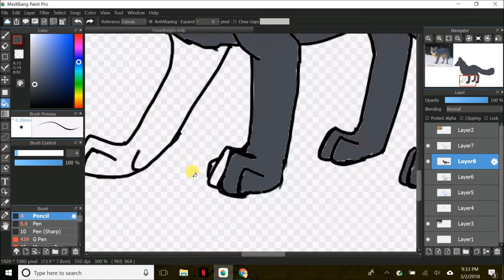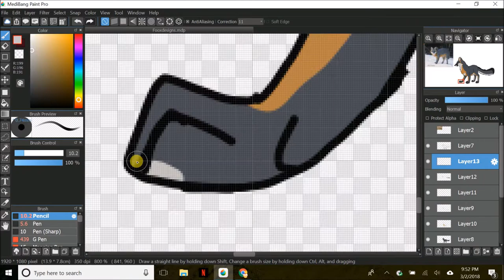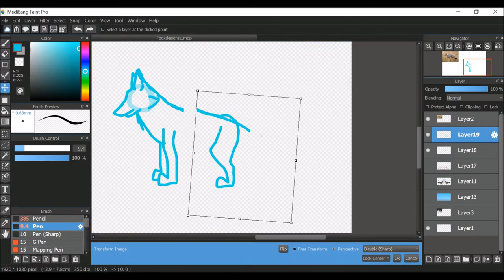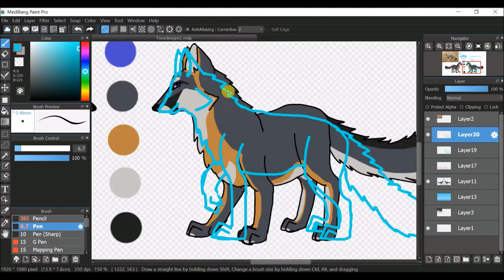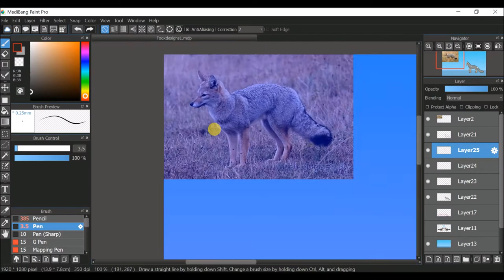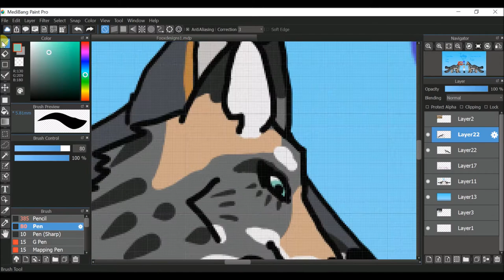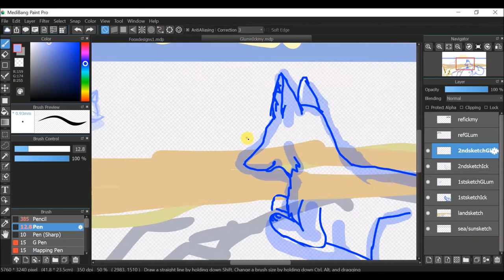Ickmy and Glum Ref Speedpaint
This is a speedpaint of Icky and Glum's refs!
Yeee!
Next week will be a speedpaint (with a voice over) of them in a scene together!
Sorry this vid is a bit lazy. :')

What I used:
Medibang Paint Pro to draw, Apowersoft to record, and Windows Movie Maker to edit!

Hey, peeps! How long will it take to get to 500? If you like my content, and have an account, sub!